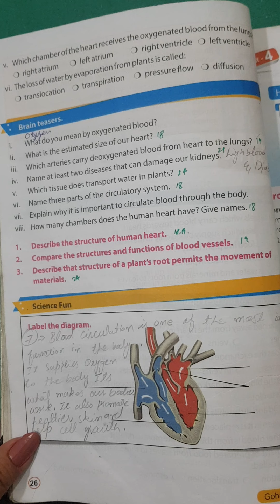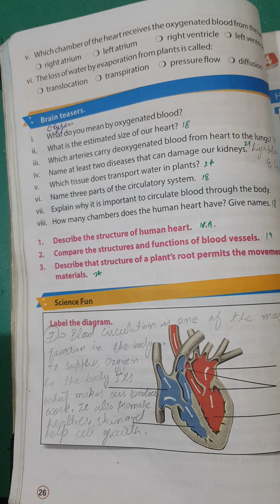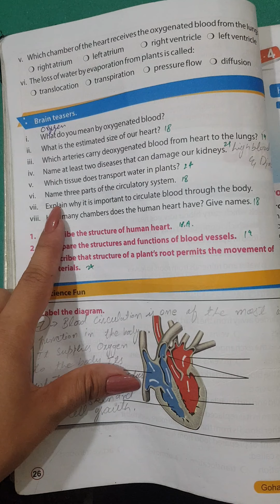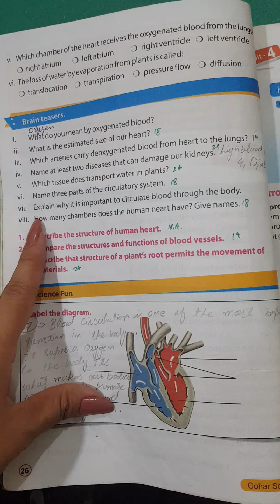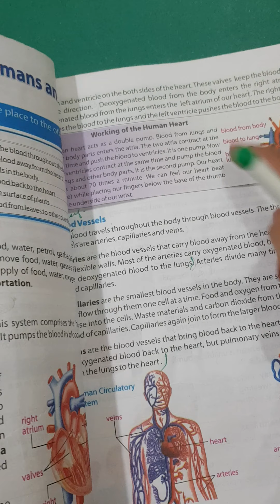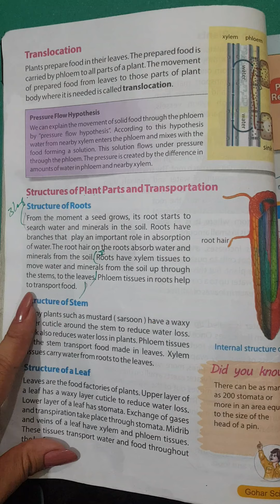Class 7 Science unit #3.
Dear students!solve exercises and learn by heart with the help of this video.